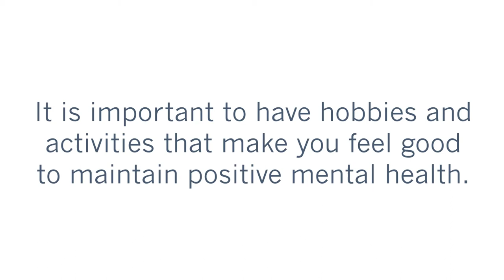Can you see mental health from the outside? Option 3